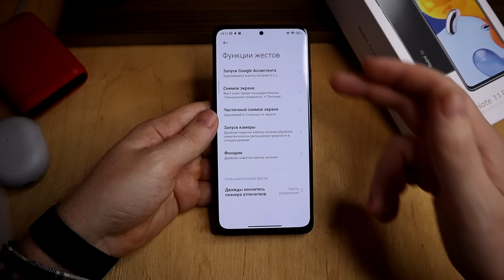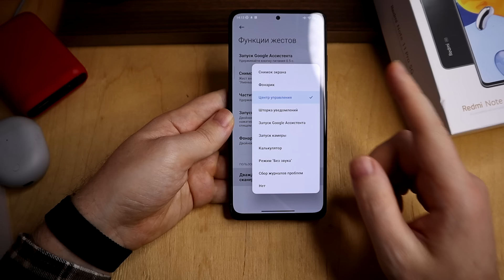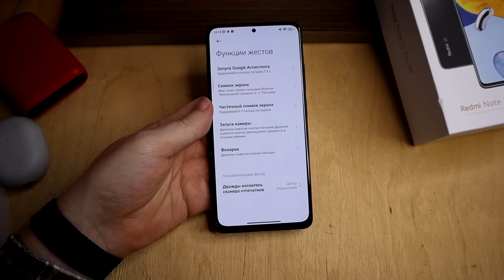Секреты кнопки питания Xiaomi смартфона 😱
Нашел секретные настройки Xiaomi смартфона в скрытых настройках MIUI 13, но эти фишки MIUI вы найдете на других смартфонах Сяоми. Если хотите настроить Xiaomi смартфон узнать про скрытые настройки телефона Xiaomi то смотрите это видео.